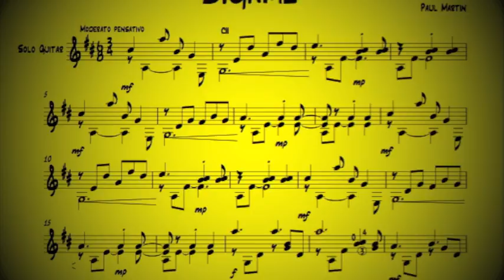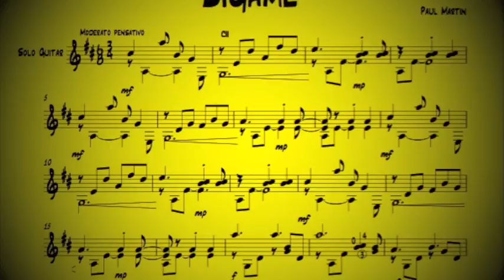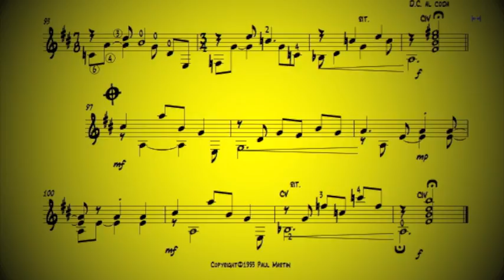Sigame by Paul Martin (solo guitar)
Sigame means follow me but should perhaps say 'follow me if you can.' The opening is catchy and regular in pulse but thereafter Martin drifts into random time where melody leads all. Perhaps a rant against the machine in a world where digital pulse dominates the airwaves in the name of convenience. Que lastima!!